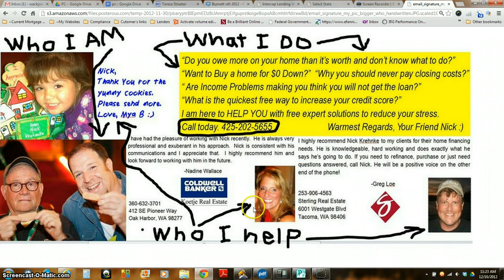USDA Map Elligibilty Area $0 Down Home Loan Seattle Area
What homes for sale in the Seattle area can I get a $0 down Home loan on? This video will help you know the answer. It is the USDA Map Elligibilty for $0 Down Home Loans in the Seattle Area. This video shows you the specific approved areas in Snohomish county, King County, Pierce County, Kitsap County. Snohomish county cities covered include Alderwood Manor,
Arlington,
Arlington Heights,
Bothell,
Brier,
Cathan,
Cathcart,
Darrington,
Echo Lake,
Edmonds,
Esperance,
Everett,
Gold Bar,
Granite Falls,
Index,
John Sam Lake,
Jordan Road-Canyon Creek,
Lake Bosworth,
Lake Goodwin,
Lake Ketchum,
Lake Roesiger,
Lake Stevens,
Lochsloy,
Lynnwood,
Machias,
Maltby,
Martha Lake,
Marysville,
May Creek,
Mill Creek,
Monroe,
Mountlake Terrace,
Mukilteo,
North Creek,
North Marysville,
North Stanwood,
North Sultan,
Northwest Snohomish,
Oso,
Paine Field-Lake Stickney,
Picnic Point-North Lynnwood,
Priest Point,
Seattle Hill-Silver Firs,
Shaker Church,
Silvana,
Snohomish,
Stanwood,
Startup,
Stimson Crossing,
Sultan
Three Lakes,
Tulalip Bay,
Verlot,
Warm Beach,
Weallup Lake,
West Lake Stevens,
Woods Creek,  and
Woodway.